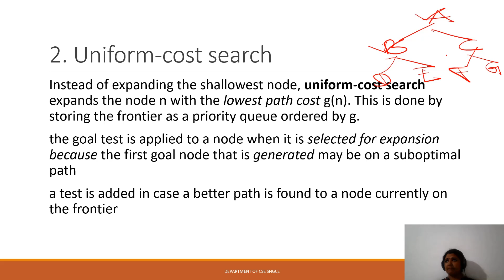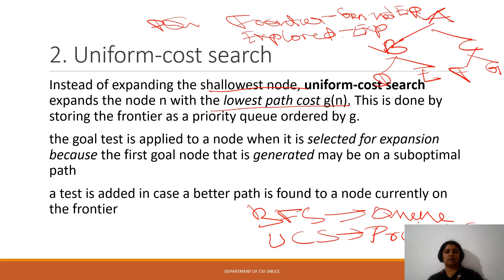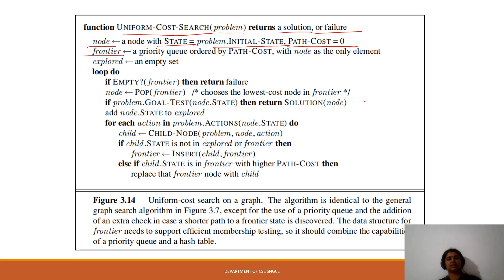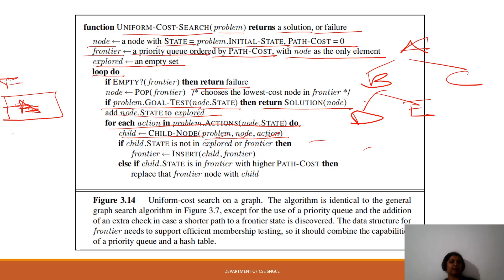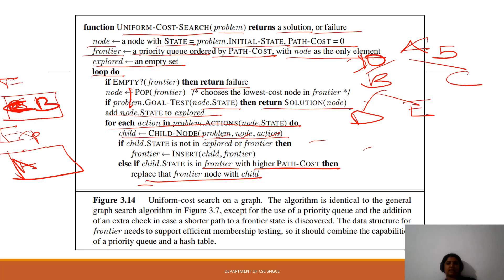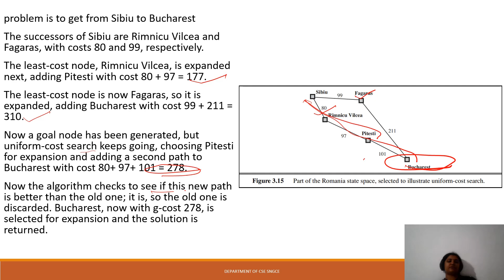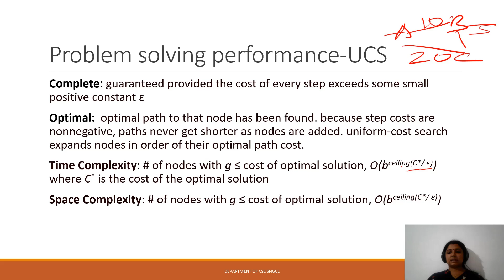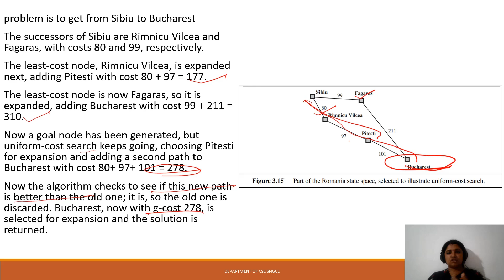Uniform Cost Search Artificial Intelligence 2019 new scheme module2 Lecture 6 Malayalam KTU